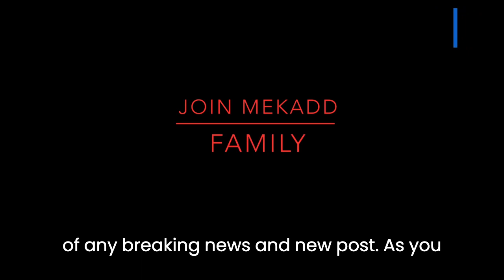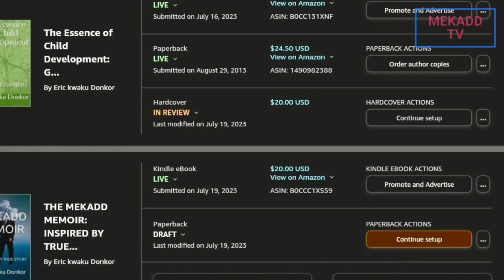news vlogging REPUBLICAN ATTACKING BIDEN FOR LOVING HIS SON